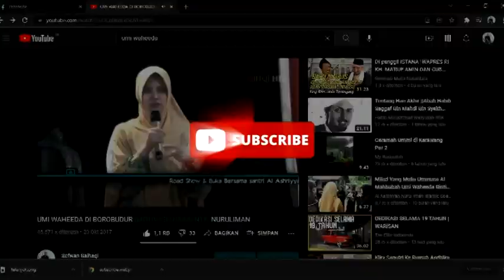"gusdur itu wali" aksi Abah membongkar kewalian Gusdur dengan Onde onde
dalam tausiyah Abah Saat maulid didepan ribuan pengunjung di Akhirussanah 2008